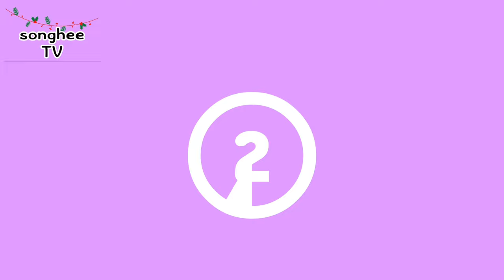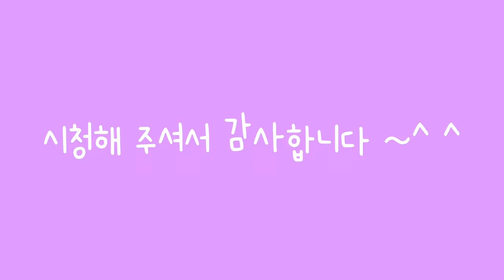[캘리성경 / 구약5] - 6. 신실한 왕 히스기야 (한송희)